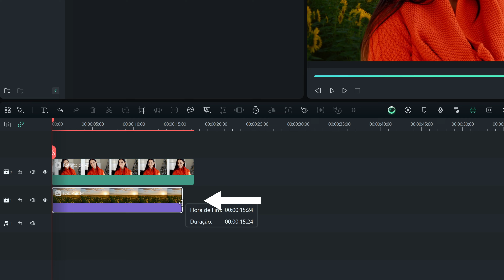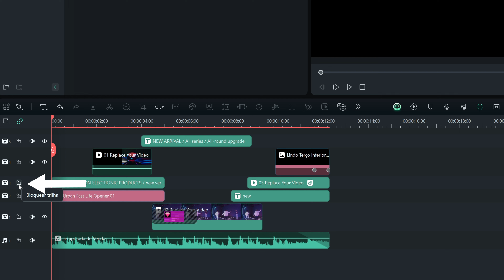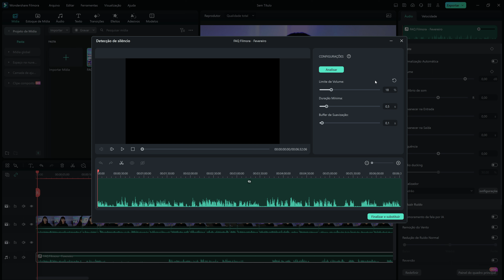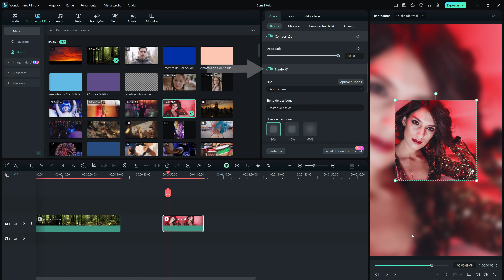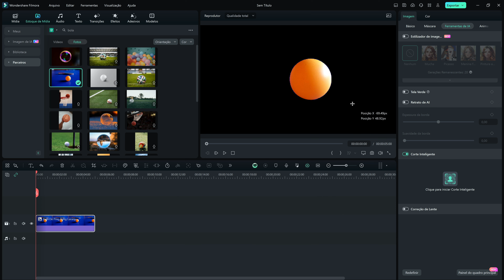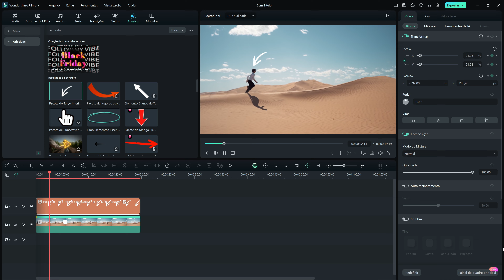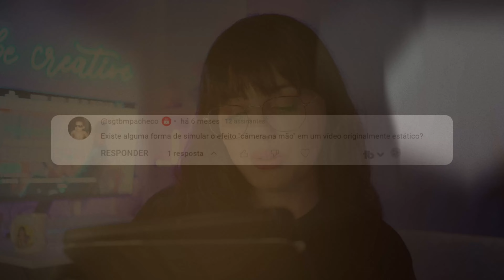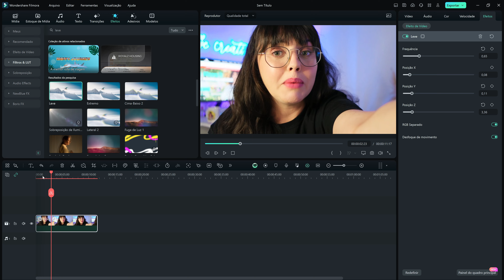10 DICAS ÚTEIS de EDIÇÃO de VÍDEOS para INICIANTES | Você pergunta, o Filmora responde! [Fevereiro]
Descubra as melhores dicas e truques para dominar o Filmora! Aprenda a ajustar o volume de áudio com keyframes, proteger partes editadas de um vídeo e usar efeitos como desfoque nas laterais. Tire suas dúvidas sobre licenças, recorte inteligente, motion tracking e muito mais! Baixe agora o Filmora para o seu dispositivo:

00:00 Você pergunta, o Filmora responde!
00:33 Colocar fundo de paisagem atrás da pessoa
01:20 Ajustes de volume de áudio com keyframes
02:10 Card: Aprenda tudo sobre keyframes!
02:20 Como proteger partes já editadas de um vídeo?
02:54 Detecção de Silêncio em áudio e vídeo!
03:50 Efeito de desfoque nas laterais do vídeo.
04:40 Posso usar a licença do Filmora em dois PCs?
05:14 Como usar o recorte inteligente.
06:05 Como usar Motion Tracking em pessoas.
06:12 Card: Como usar o Motion Tracking no Filmora.
07:10 Como diminuir a opacidade de uma imagem.
07:35 Corte e zoom no Filmora Mobile
08:50 Efeito câmera na mão
09:28 Confira outros conteúdos do Filmora!

Quer dominar o Filmora? Confira agora 10 dicas úteis de edição de vídeo para iniciantes, que você precisa saber! Aprenda a ajustar o volume do áudio com keyframes, proteger partes editadas, usar efeitos como desfoque nas laterais e muito mais. Tire suas dúvidas sobre licenças, recorte inteligente, motion tracking e descubra como diminuir a opacidade de uma imagem. Além disso, saiba como fazer cortes e zooms no Filmora Mobile e criar um efeito de vídeo estático simulando uma câmera na mão. Assista agora e transforme seus vídeos com essas dicas e truques imperdíveis do Filmora!